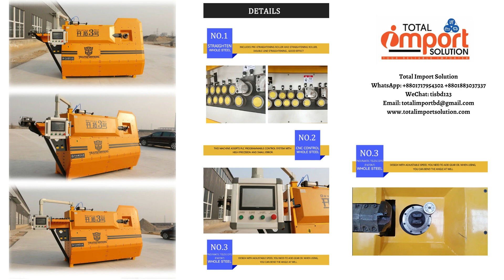PHMTOOLS - IRON ROD BENDING MACHINE BANGLADESH | CNC Automatic Rebar Stirrup auto bender 2021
PHMTOOLS - IRON ROD BENDING MACHINE BANGLADESH
Multi-language CNC two-way process/CNC Automatic Rebar Stirrup Bending machine/bending machine auto bender 2021

Price : $10,000-$39000
cnc automatic stirrup bending machine from PHMTOOLS INC

1. Frictional progressive feeding mechanism with high accuracy and no harm to steel bar rib.
2. The benders apply double line feeding system, which can greatly increase the productivity and reduce the labor intensity.
3. With the function of quick back and forth bending, the double vane bending die has improved its bending performance.
4. Powerful hydraulic shearing mechanism with good reliability.
5. The powerful memory database provides hundreds of shapes for using.
6. Quick-adjusting system has the function of machine diameter diameter.
7. Bending scope of coiled steel bar ranges from 5mm to 12mm
8. Synchronous belt drive with high accuracy and low cost of maintenance.
9. Hydraulic Controlling system.

Price : $10,000-$39000

Specification of Develop No.1 bender

Automatic stirrup bending machine (hydraulic cutting )
Processing diameter (single ) 4-10 round bar ,4-8 rebar Processing diameter (Double) 4-6mm round bar and rebar
Bending angle 180 degree Center pin diameter 16.18.20
Maximum towing speed 60m/min Shape of stirrup 100 types
Maximum bending speed 800 degree / second Working temperature -5 ℃-40 ℃
Size 2500*890*1750mm Length accuracy ±1mm
Weight 1100 kg Angle accuracy ±1degree
Color Yellow (customized ) Average power consumption 4.5kw/h
Processing pieces ≤2 pieces at same time Total power 15kw
Optional items :pay-off 2.5T ,pay-off 3T with brake ,automatic collector

1. Frictional progressive feeding mechanism with high accuracy and no harm to steel bar rib.
2. The benders apply double line feeding system, which can greatly increase the productivity and reduce the labor intensity.
3. With the function of quick back and forth bending, the double vane bending die has improved its bending performance.
4. Powerful hydraulic shearing mechanism with good reliability.
5. The powerful memory database provides hundreds of shapes for using.
6. Quick-adjusting system has the function of machine diameter diameter.
7. Bending scope of coiled steel bar ranges from 5mm to 12mm
8. Synchronous belt drive with high accuracy and low cost of maintenance.
9. Hydraulic Controlling system.

Overview Quick Details Place of Origin:China
Brand Name:PENGHAO
Condition:New
Local Service Location:None
Video outgoing-inspection:Provided
Machinery Test Report:Provided
Marketing Type:New Product 2021
Warranty of core components:1 Year
Core Components:Motor Material / Metal Processed ALLOY
Automation: Automatic
Certification: ce
Weight (KG): 2200
Key Selling Points: Automatic
Warranty: 1 Year
After-sales Service Provided:
Online support, Video technical support
Motor Power (kW): 28.5
Applicable Industries: Retail, Construction works
After Warranty Service: Video technical support, Online support
Showroom Location: None
Machine Type: Beading Machine
Sigle wire(mm): 5-14mm
Double wire(mm):
5-10mm
Max bending angle: ±180°
Maximum towing speed: 75m/min
Maximum bending speed: 1000°/sec
Power equipment: 32KW
Length accuracy:
±1mm
Angle accuracy: ±1°
Average power: 5KW/h

PHM TOOLS | Multi-language CNC two-way process/CNC Automatic Rebar Stirrup Bending machine/bending machine auto bender 2021